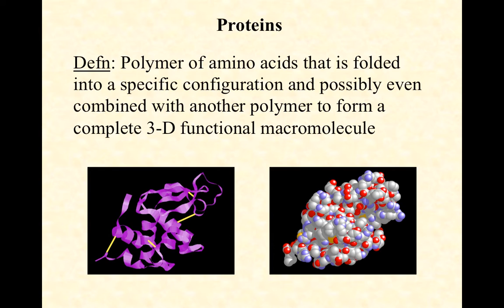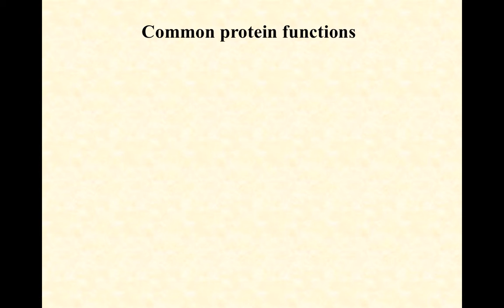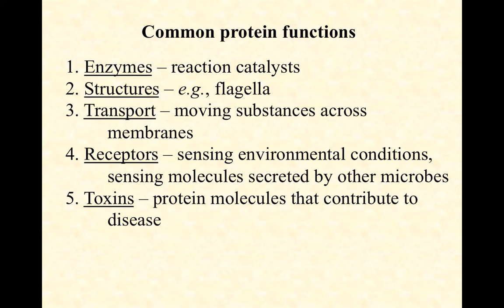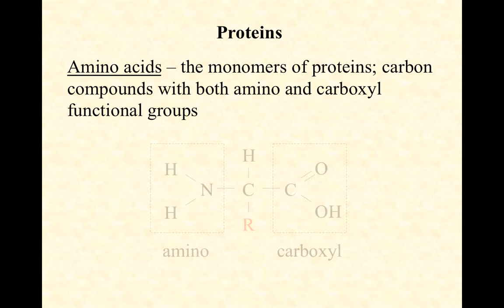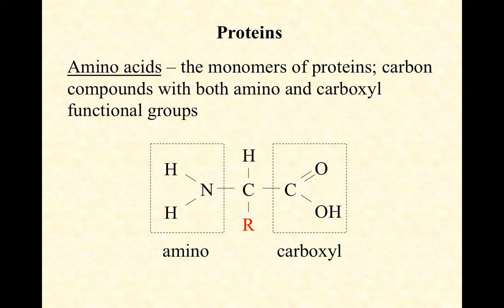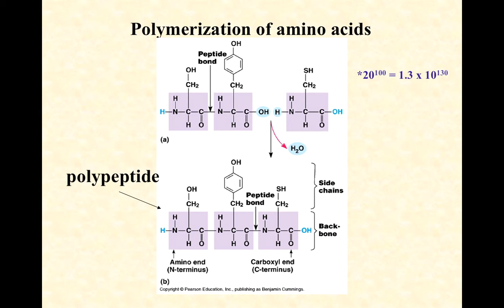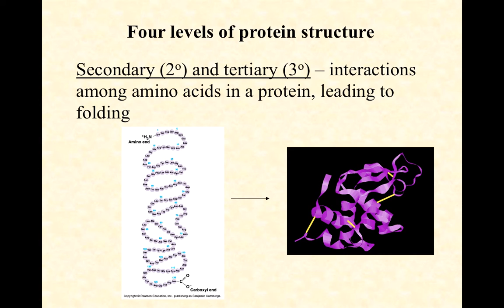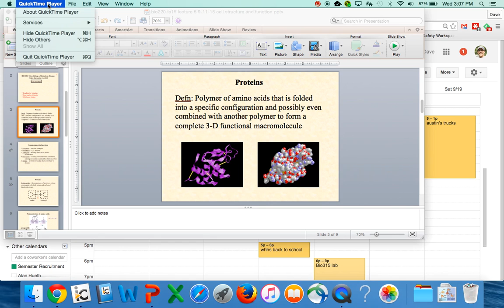BIO2020 Episode 005: proteins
Amino acids, polypeptides, and proteins, including levels of folding